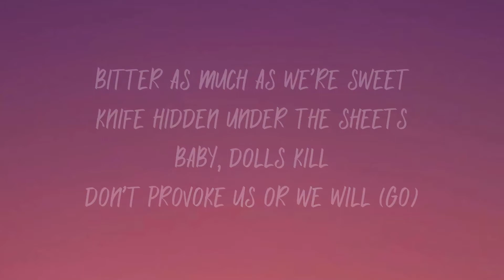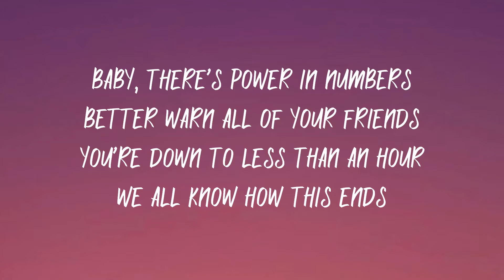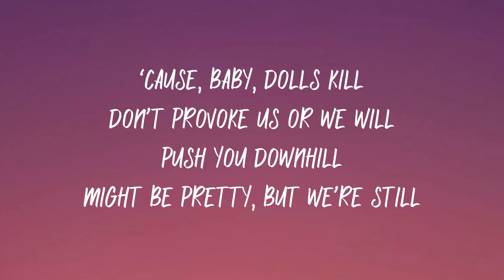Bella Poarch - Dolls (Lyrics)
Lyrics:
Oh, don't I look nice? Batting my eyes
Isn't it pure perfection?
Cute, think I'm polite, stereotype
Got your full attention
Think that you can play with me, you better watch your back
The last thing that you'll hear will be my laugh (Haha, yeah)

Don't provoke us or we will
Push you downhill
Might be pretty, but we're still
Bitter as much as we're sweet
Knife hidden under the sheets
Baby, dolls kill
Don't provoke us or we will (Go)

-voke us or we'll
Pretty, but we're (Still)

Heels, made out of steel, how does it feel
To be walked all over?
Nails leaving a trail, got 'em pigtails
Blood drips down your shoulder
Baby, there's power in numbers
Better warn all of your friends
You're down to less than an hour
We all know how this ends

No, that's not what we're made of
Venom and ice, tequila that bites
Go ahead and pray 'cause (Hahaha)